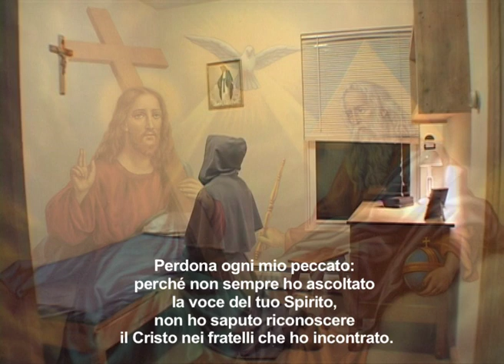Breve Preghiera della Sera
Gesù mio,

io credo che sei realmente presente

nel Santissimo Sacramento.

Ti amo sopra ogni cosa

e ti desidero nell' anima mia.

Poiché ora non posso riceverti

sacramentalmente,
vieni almeno spiritualmente

nel mio cuore.

Come già venuto,

io ti abbraccio e tutto mi unisco a te;

non permettere che mi abbia mai

a separare da te.

Eterno Padre, io ti offro

il Sangue Preziosissimo di Gesù Cristo

in suffragio delle anime del purgatorio

e per i bisogni della Santa Chiesa.